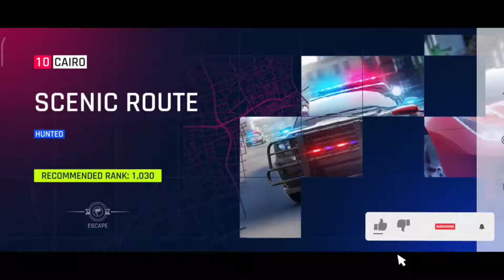asphalt 9 legends chevrolet Gameplay